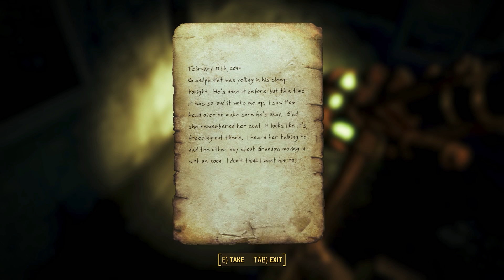Fallout 4 (SURVIVAL) - FAR HARBOR DLC / 1080p50fps / CZ/SK Lets Play / # 30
Slovenský / Český Lets Play (gameplay) na hru Fallout 4
Survival mod a DLC Far harbor .

Popis :

Fallout 4 rozhodne nie je žiadny drobček. Ide o hru, ktorá vo vnútri obsahuje niekoľko ďalších hier a tvorcovských konceptov. Okrem klasického RPG zážitku v postapokalyptickom svete sa môžeteme tešiť na komplexný crafting systém, tvorbou vlastného domu a osady, ktorá môže nakoniec prerásť až v mestečko. U toho to ale nekončí, pretože mestečko vyžaduje ochranu aj samotnú správu. Dej hry nám ukáže okolie Bostonu, kde nás prevedie obdobím pred výbuchom atómových bômb až po osamelé túlanie v nehostinnej divočine.